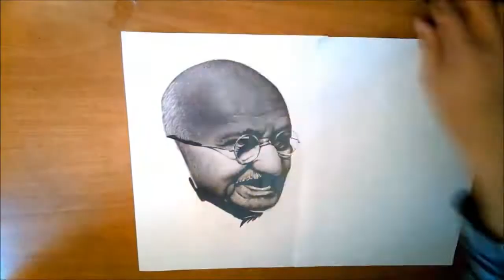Mahatma Gandhi hyperrealistic pencil and charcoal drawing ( Achilles Mant )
Mahatma Gandhi the leader of India . This drawing is much more detailed than the original photo because of the pores that cant been seen in the photo .  This drawing took me more than 25 hour and i used pencil and charcoal . The size is 21x29 and the pencils that i used are 6H 2H HB 2B 5B 7B 8B 9B and the charcoal pencil .